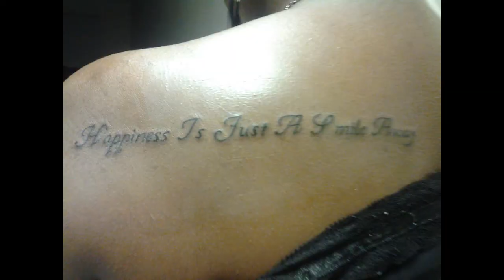My Tattoos and Piercing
Hey, guys so someone commented under another one of my video's asking about an update on my piercings. So, since it's Christmas and I'm not doing anything why, not make a quick tattoos and piercings video.